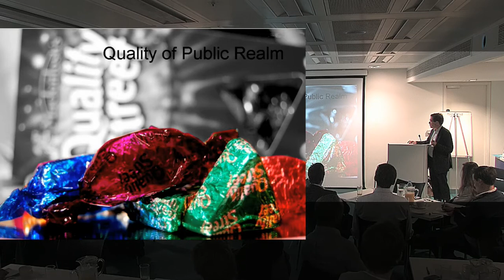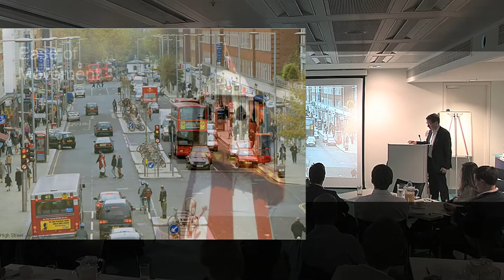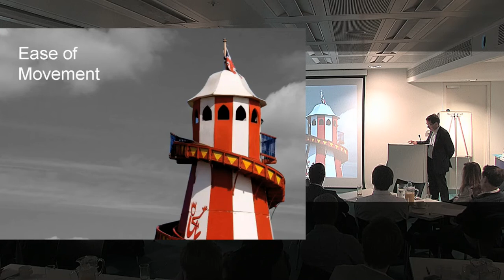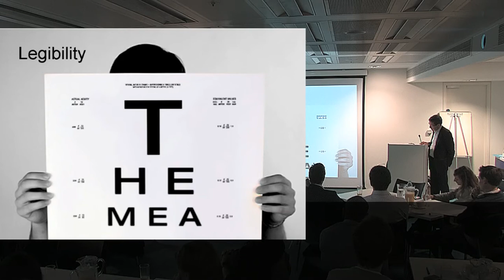Urbanism. By Design: The Quality of the Public Realm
An Urban Design London Lecture
Presented by Peter Stewart of Peter Stewart Consultancy.